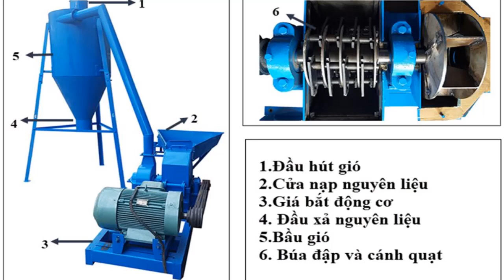Bán máy nghiền bột đa năng công nghiệp siêu mịn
🔹-- CÔNG DỤNG CỦA Máy nghiền siêu mịn TK30:
► - Máy dùng để nghiền các loại cám ngô, cám khoai, cám sắn,… . Đặc biệt máy còn dùng để nghiền cẫng chè làm bột chè, nghiền cám cưa làm nhang….
         - Công suất động cơ 37-42 kw, dùng dòng điện 380V cho năng suất cao đạt 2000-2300kg/h.
          🔹-- ƯU ĐIỂM CỦA Máy nghiền siêu mịn TK30:
► - Máy được thiết kế với giá bắt động cơ chân dài vững chắc, kiểu dáng hiện đại, buồng làm việc rộng rãi với 30 búa đập cùng bộ quạt 6 cánh khỏe cho năng suất cao, phù hợp với các hộ kinh doanh, các nhà máy chế biến thức ăn chăn nuôi, sản xuất  chè, làm nhang, sản xuất dây chuyền
Máy nghiền bột có thể nghiền bột khô thành bột siêu mịn, còn máy xay bột khô không thể đạt độ      mịn như máy nghiền được
          🔹-- THÔNG SỐ KỸ THUẬT CỦA Máy nghiền siêu mịn TK30:
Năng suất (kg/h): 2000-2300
Tốc độ (Vòng/phút): 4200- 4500
Công suất động cơ: 37kw-42kw; 2900v/p
Điện năng: 380V

🏠 Hà Nội: 10C11 Ngõ 261 Trần Quốc Hoàn, Quận Cầu Giấy, Tp. Hà Nội